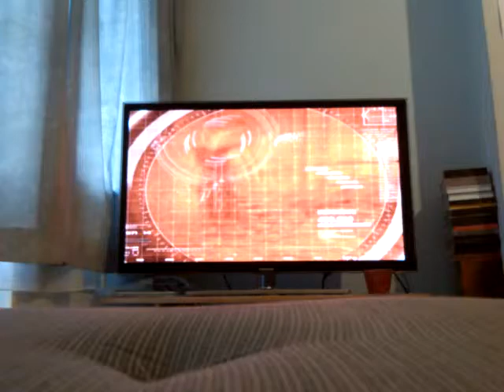Ps2 gameplay part 2 vlaamse commentaar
Vandaag spelen wij tekken 5